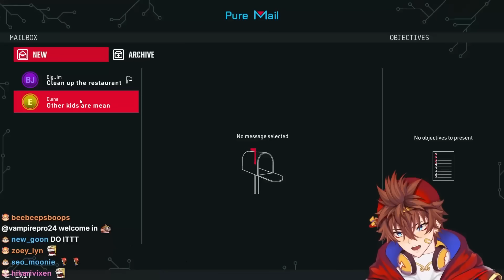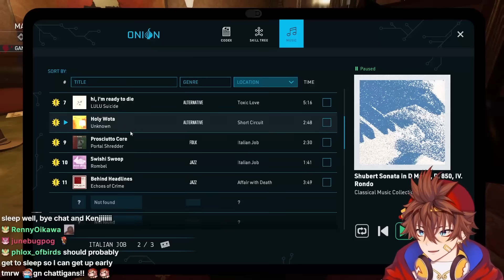HE DIED WHILE SH*TTING! Now I Have To Hide The Body!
Kenji Plays Crime Scene Cleaner...